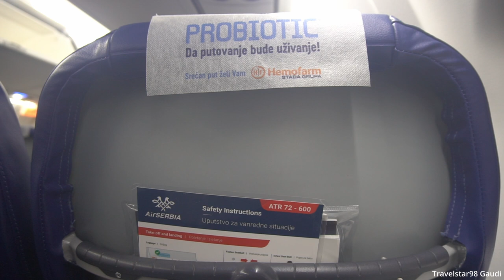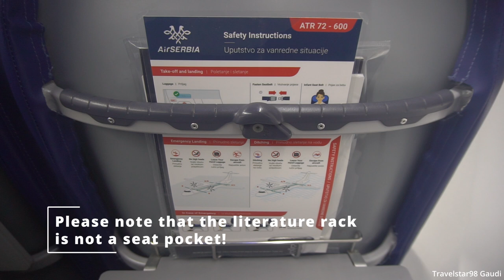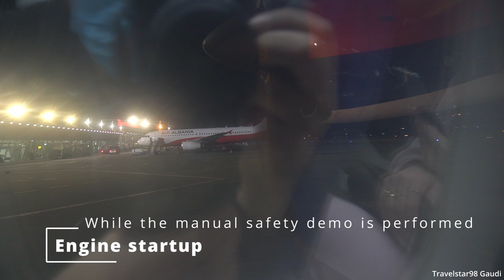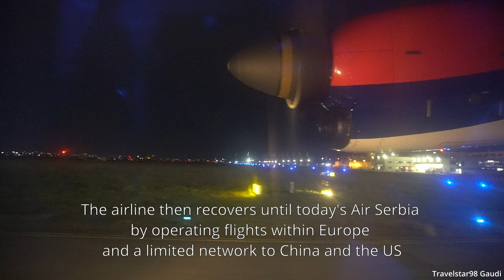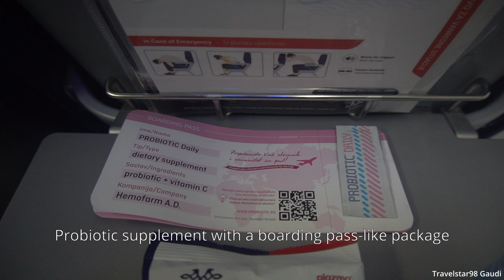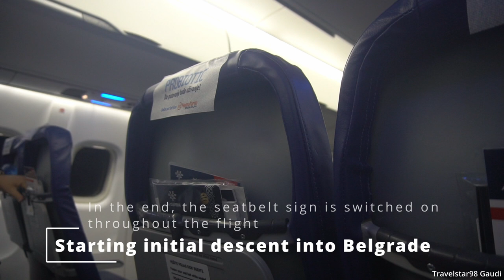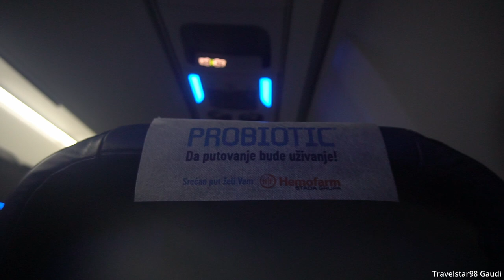🇦🇱🇷🇸 Air Serbia Intra-Balkan Red-eye Flight: JU217 Tirana → Belgrade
Air Serbia intra-Balkan red-eye flight JU217 from Tirana to Belgrade onboard their ATR72-600.

This odd timing short haul flight is catered to mostly business passengers that could arrive in their workplace on-time. Despite the seatbelt sign being turned on throughout the 55 minute flight, it was a smooth on-time journey with the flag carrier of Serbia.